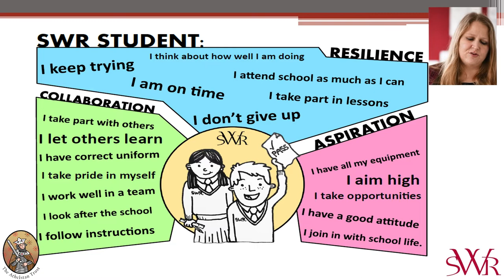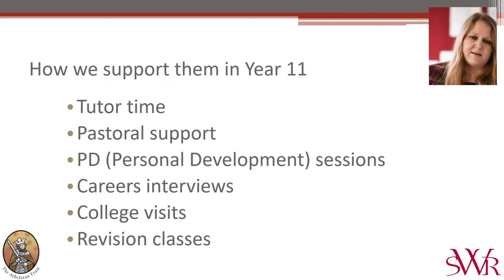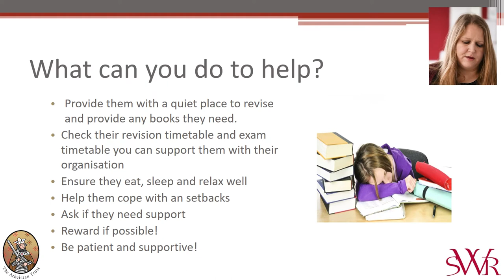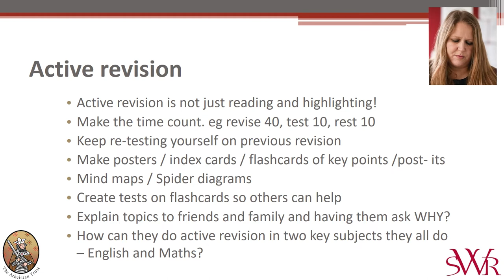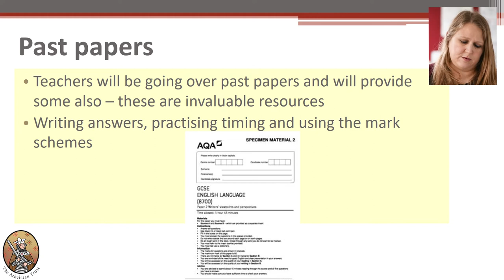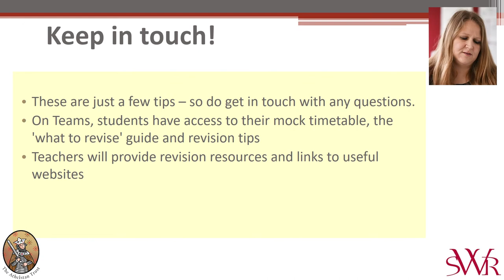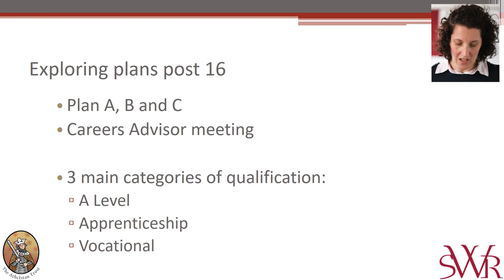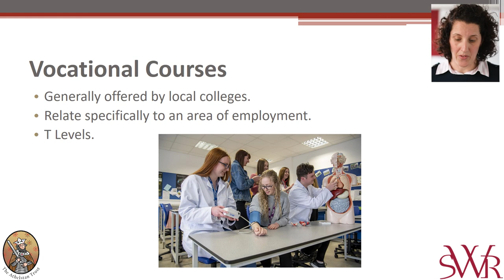Information for Year 11 Parents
A short video covering a range of topics that are of importance to our Year 11 students and parents. Including; Mock Exam information, effective approaches to revision and guidance on the post 16 process. After watching the video, should you have any further questions please do not hesitate to contact the head of year or your child's tutor.